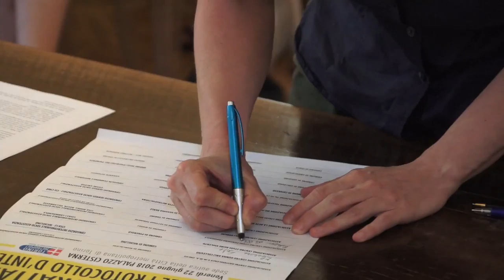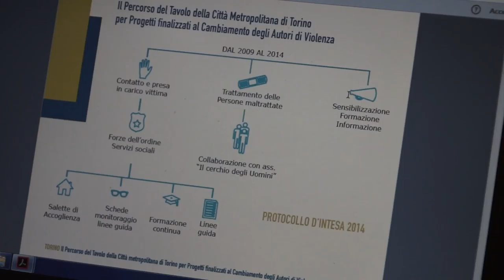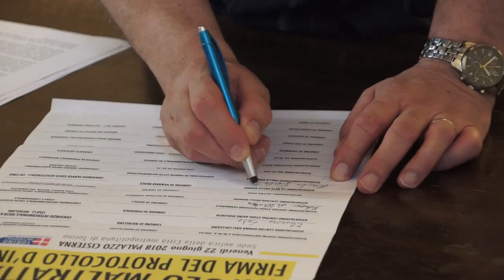Tavolo Maltrattanti: firmato l'accordo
Il contrasto alla violenza sulle donne passa anche da azioni e interventi di prevenzione rivolti agli uomini, ai cosiddetti "maltrattanti". Un impegno al quale la Città metropolitana di Torino lavora da tempo e che venerdì 22 giugno, nella sede di Palazzo Cisterna in via Maria Vittoria 12 a Torino, si concretizza con la firma di un protocollo d'intesa tra Amministrazioni comunali del territorio, consorzi socio assistenziali, ordini professionali, associazioni impegnate in prima fila in questo campo.